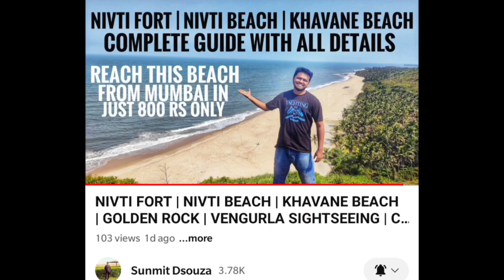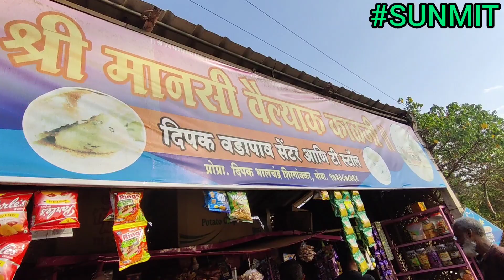SEA VIEW ROOM AT VENGURLA | VENGURLA BEACH | REDI BEACH | SHIRODA BEACH | SAGARESHWAR TEMPLE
Hello friends,
Below is the link for the budget breakdown of Vengurla trip